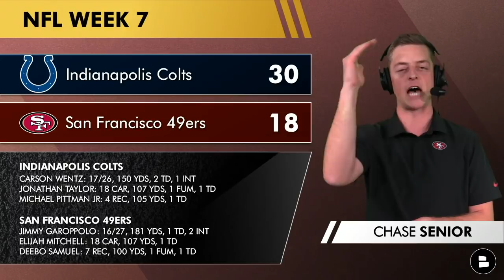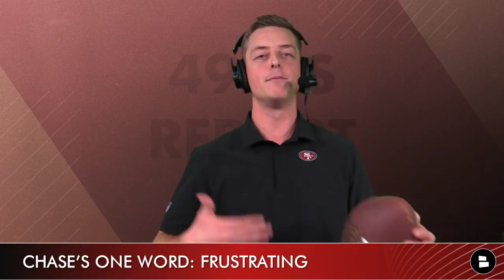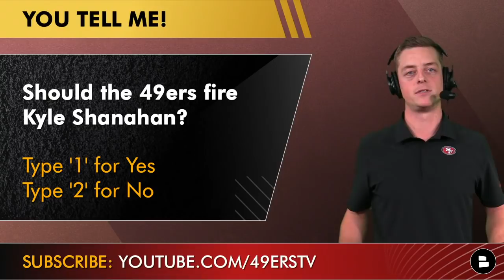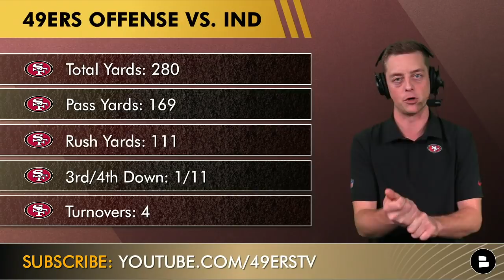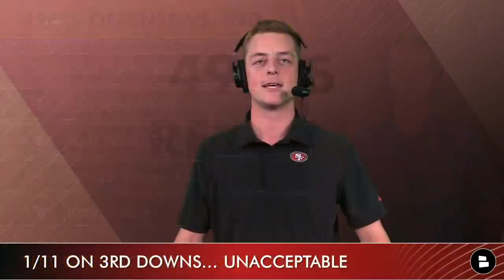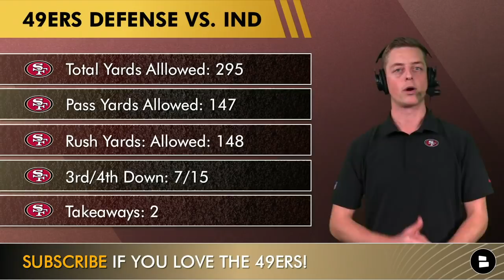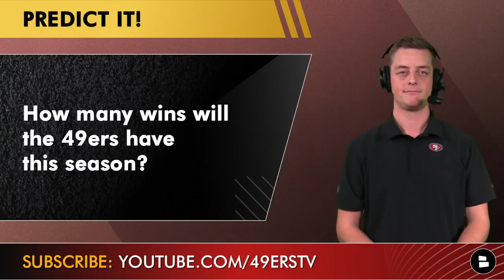49ers News & Rumors: Fire Kyle Shanahan? Bench Jimmy Garoppolo For Trey Lance? UGLY Loss To Colts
49ers news and rumors are coming your way following the 49ers 30-18 UGLY loss to the Colts on Sunday Night Football. Should the 49ers fire Kyle Shanahan? Should the 49ers bench Jimmy Garoppolo for Trey Lance? What went wrong in the 49ers’ fourth consecutive loss. 49ers Report host Chase Senior is here for a 49ers postgame show, featuring a Colts vs. 49ers recap, takeaways from the Kyle Shanahan postgame press conference, discussion of the 49ers vs. Colts highlights and dissects all of the latest 49ers news and rumors.

When healthy, should Trey Lance start the rest of the season? Type Y/N
Should the 49ers fire Kyle Shanahan? Type ‘1’ for yes, ‘2’ for no
How many game will the 49ers win this season?

San Francisco 49ers news today: The 49ers have lost four straight games, this time coming at the hands of the Indianapolis Colts. The loss drops the 49ers to 2-4 on the season. Kyle Shanahan is in his fifth season as head coach. Should Kyle Shanahan be on the hot seat? After a poor performance from Jimmy Garoppolo, should the San Francisco start Trey Lance, who they selected #3 in the 2021 NFL Draft in hopes that he can inject life into the offense? Frank Reich showed faith in Carson Wentz in a driving rainstorm, whereas Kyle Shanahan didn’t in Jimmy Garoppolo.

Go follow 49ers Report host Chase Senior on Twitter, Instagram and Facebook

FAITHFUL!!!